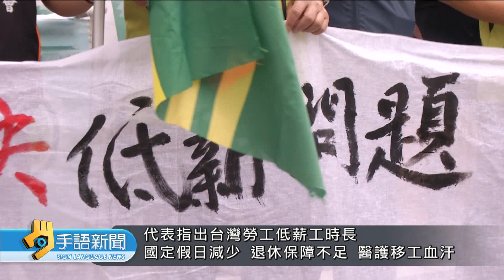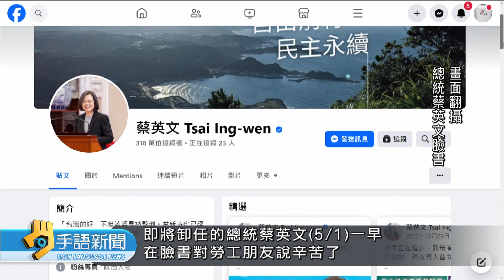五一勞動節 勞團號召4千人上凱道爭勞權 | 20240502公視手語新聞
昨天五一勞動節，勞工團體昨天發動大遊行，在總統府集結、再遊行到立法院，勞工團體指出，低薪工時長、國定假日減少、退休保障不足、加班費率40年不變，呼籲立院藍綠白三黨挺修法，正面回應全國勞工的訴求。